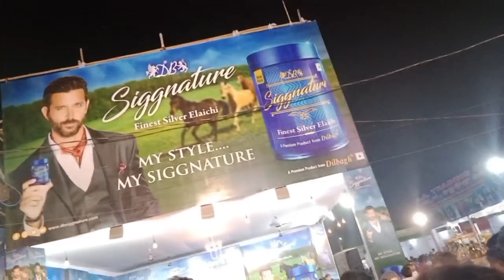Cuttack Bali Yatra Famous(Part-1) // Light Shows//Enjoy Moment😍Cute Love Marriage Couple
Hello, Welcome to my channel world famous Cuttack BaliYatra //Cute Love Marriage Cuples Full Enjoy Day

Cuttack Bali❤️Yatra//World Famous Cuttack Bali Yatra (Part-2)// Diarank sh hatht baharili bulibaku// photo shooting pai // happy time Rumumslifestyle odiavlogs

Lovely Runum vlog
# Runums Lifestyle
Cuttack Famous Yatra
Cuttack Baliyatra
Runums odiavlog
# Baliyatra
# odialifestyle